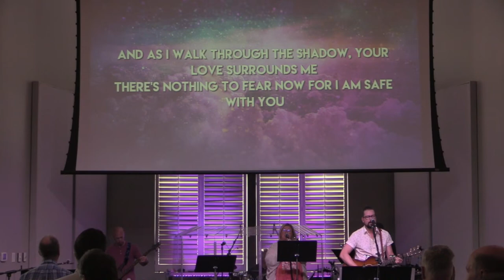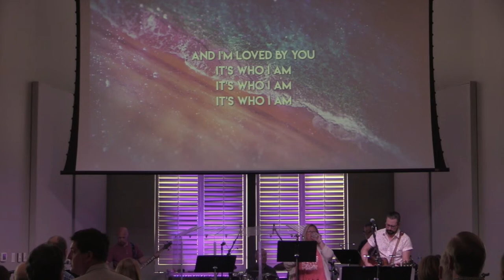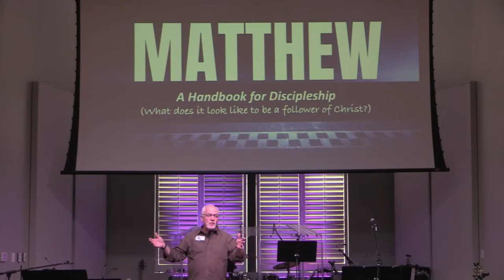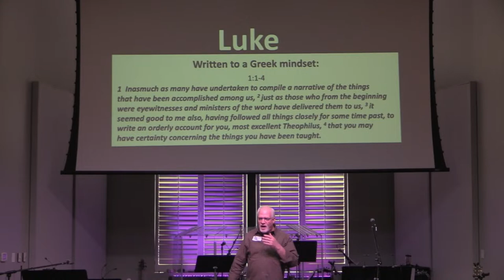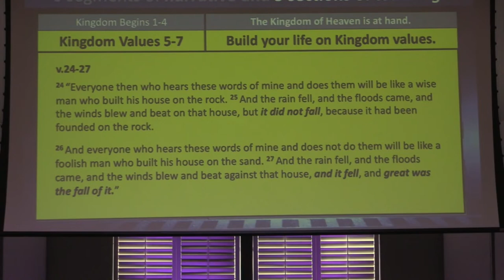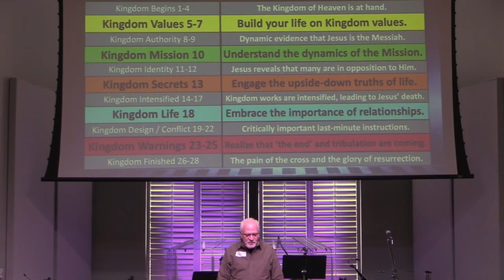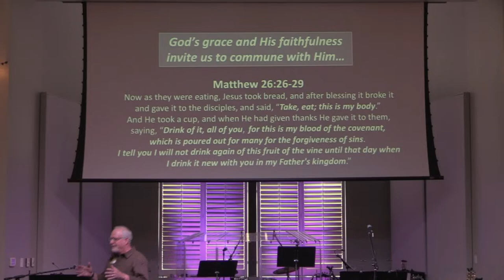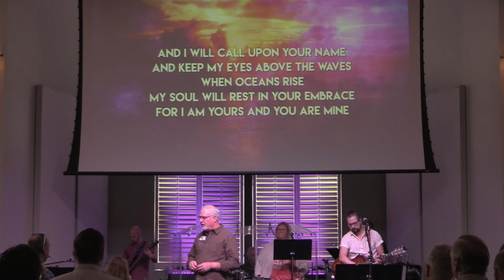Matthew: The Review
Let's review Matthew, the book we've been working through for the last 5 years.